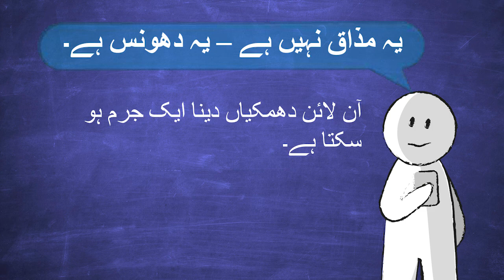(Urdu) This is Not Banter - This is Bullying | West Mercia Police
Animation: This is not banter - this is bullying

We put this animation together to show how cruel cyberbullying can be. They are taken from conversations that people have had online. Please share these important messages.